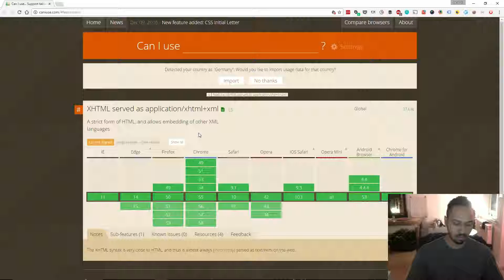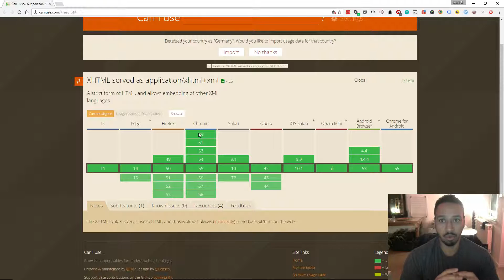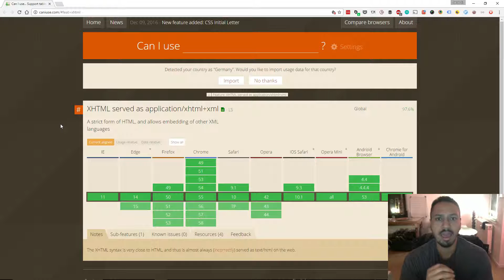Are there any problems with serving pages as application/xhtml+xml?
I'm going through all of the front-end developer interview questions that you can find

In this episode I cover some of the problems you might run into when serving pages as application/xhtml+xml.

Like the page if it helped you out, sub for more episodes and visit Jumpjet.io if you want practice & feedback to help you get a web developer job!